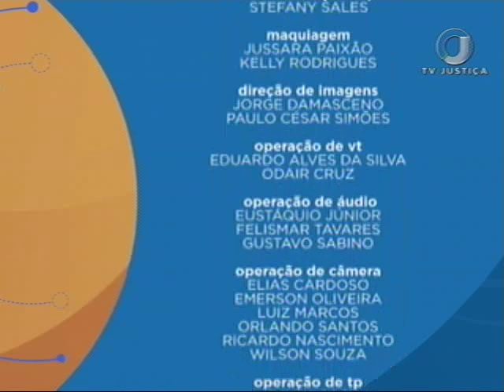Direito do Trabalho - Direito coletivo - Aula 4